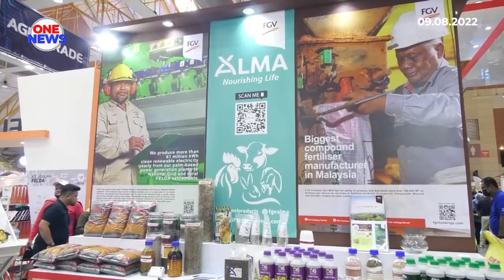FGV keluarkan pelbagai rangkaian produk keperluan, sokong agenda sekuriti makanan negara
Pelbagai rangkaian produk keperluan pengguna dikeluarkan Felda Global Ventures (FGV) Holdings Berhad menyatakan komitmen untuk menyokong agenda sekuriti makanan negara dengan mengeluarkan pelbagai rangkaian produk keperluan pengguna.

Ketua Pertanian Bersepadu FGV Holdings Berhad, Abdul Razak Aya berkata produk dikeluarkan syarikat itu tidak hanya terbatas kepada minyak sawit, malah turut meliputi barangan makanan dan keperluan asas.

Untuk menghasilkan produk bermutu tinggi, FGV akan meningkatkan penyelidikan dan produktiviti untuk menampung keperluan makanan Keluarga Malaysia.

Bersempena MAHA 2022, FGV turut menjalin kerjasama strategik dengan beberapa pemain industri makanan negara dalam usaha meluaskan pasaran barangan keluaran syarikat tersebut.

Beliau berkata demikian ketika ditemui pemberita di reruai FGV di Serdang, Selangor.